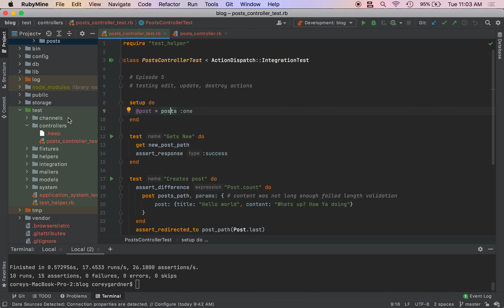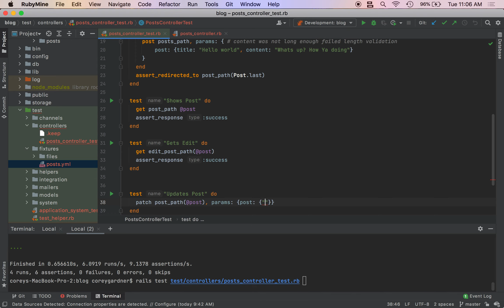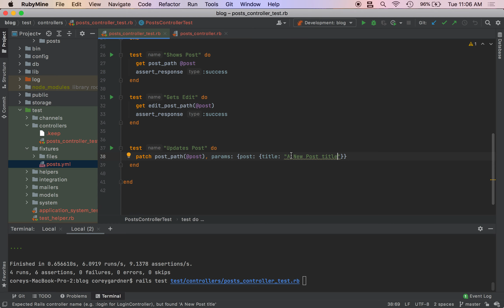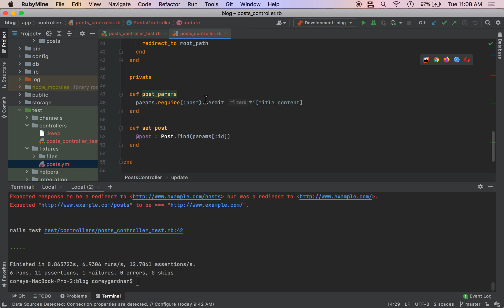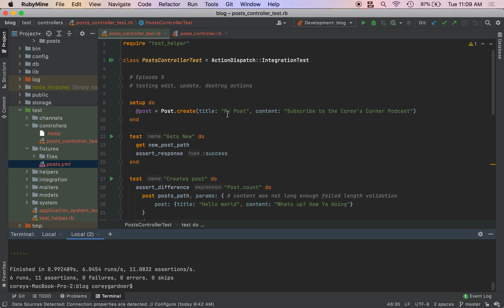Learn Ruby on Rails: More Controller Testing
Learn the Basics of Controller Testing With Ruby on Rails For Beginners.